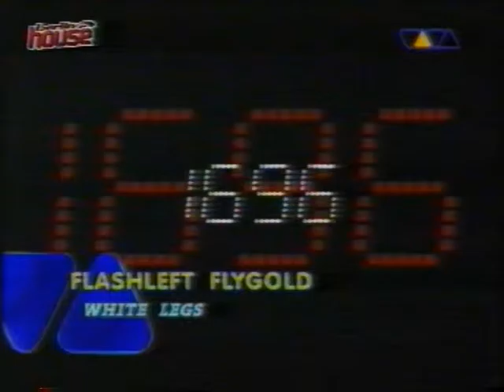Flashleft Flygold White Legs Berlin House @ VIVA TV